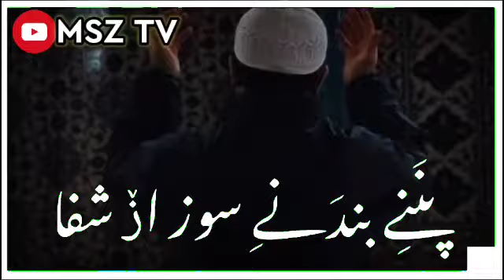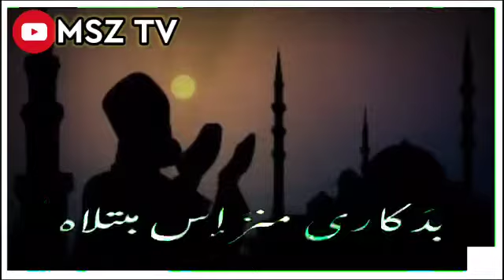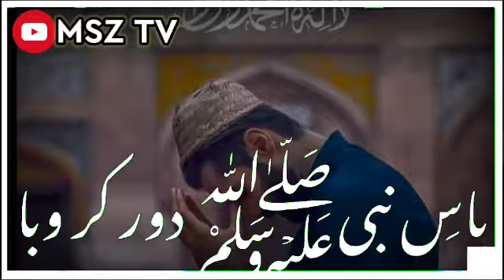NEW KALAM ON CORONA VIRUS||BY SARJAN BARKATI SAHAB||MSZ TV ||2021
ASSALAMU ALAIKUM

UMEED HAI KI AAP SAB THK HOUNGAY